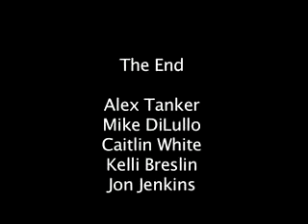03 Dangers of Social Networking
Found on an old CD stuffed in the bottom of a box stuffed at the back of a shelf, this collection of MPG and FLV files now takes on a new historical significance: An insight into the worries of parents and educators in the mid-2000s, when this 'internet' was a new and scary place.

The material is most notable for what it lacks. There is no mention of misinformation, fake news, body image, bullying or radicalisation. The fears shown are more an online outgrowth of the 'Stranger Danger' panic, focusing almost exclusively on sexual predators.

They can be approximately dated from the Panorama episode, which aired in 2008.